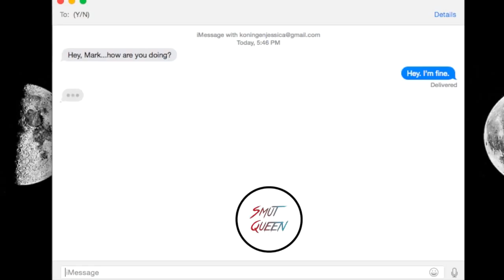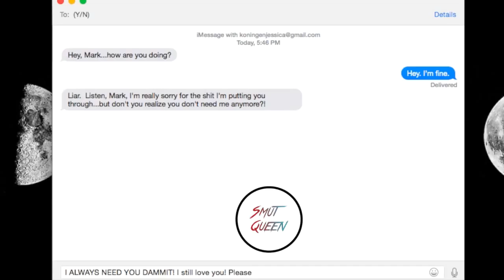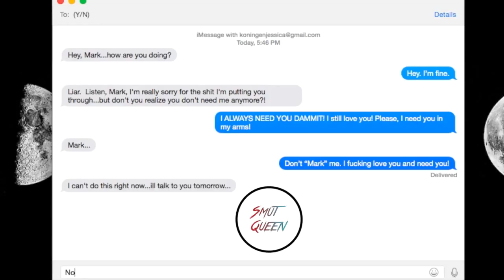He Needs You | Pt. 3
*** READ BELOW ***

-i hate youtube sm rn-

[ Hey everyone.  Smut Queen here with a different style of an edit.  I will be posting about 3-6 of these because they're part of a story, and I can't post them to Instagram because they're too long.  So, the story will be posted below, so the video will just be the texts being sent. ]

NO STEALING PLEASE.  BETTER IN HIGH QUALITY!

Add your own song so it’s not as boring.  Hehe; copyrights are dumb.

! NO STORY FOR PART THREE !

Wattpad: @thesmutqueen
Quotev: horniplieredits

Stay beautiful,
- Smut Queen ❤︎